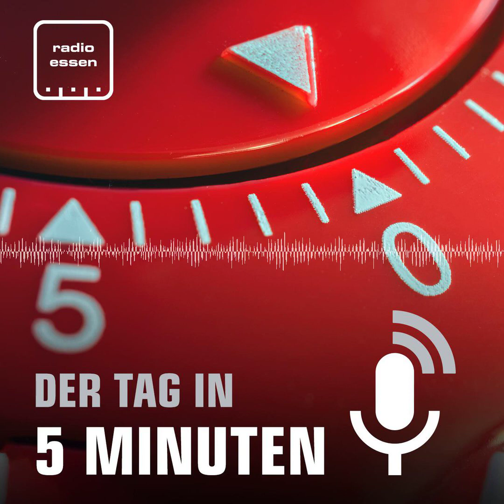#1114 Der 26. März in 5 Minuten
Immer wieder Einkaufswagen-Diebstähle. Werdener Straße bleibt länger gesperrt. Größtes Chorfestival Europas kommt nach Essen. Cannabis-Legalisierung rückt näher. Polizei nimmt jetzt Hinweise per E-Mail entgegen. Nach Fake-Anruf und SEK-Einsatz: Polizei nimmt Verdächtige fest. Bundespolizei bringt dementen Mann zurück nach Hause.